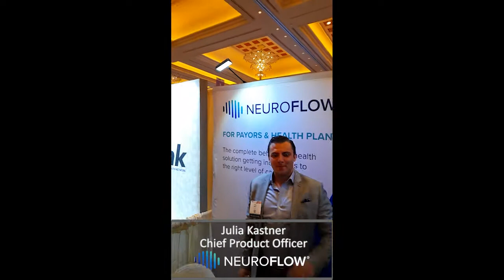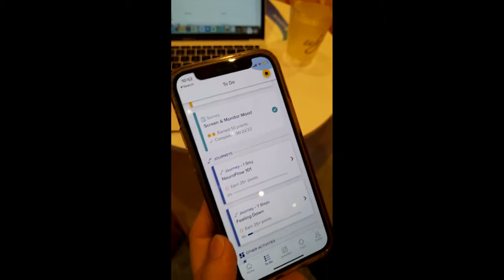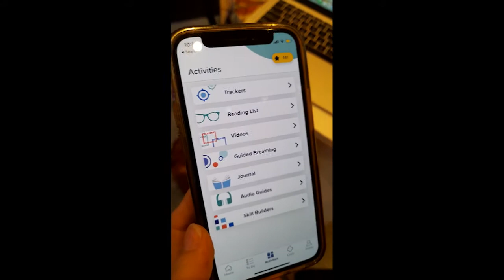Julia Kastner, CPO & Chris Molaro, CEO, Neuroflow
Quickbite interview at AHIP in Vegas June 21-23, 2022